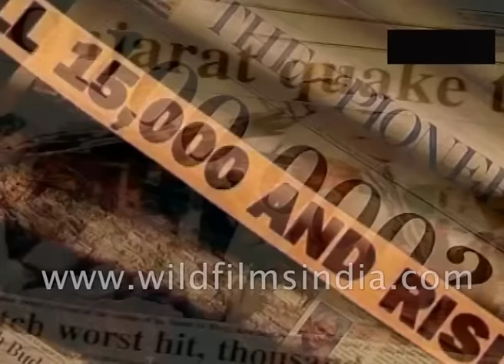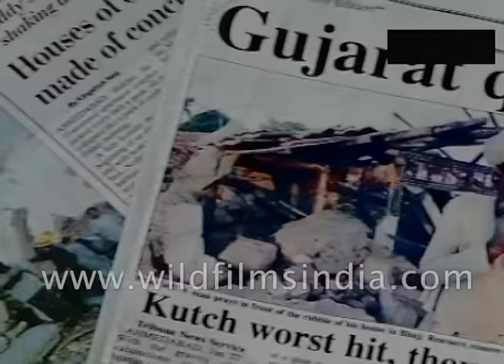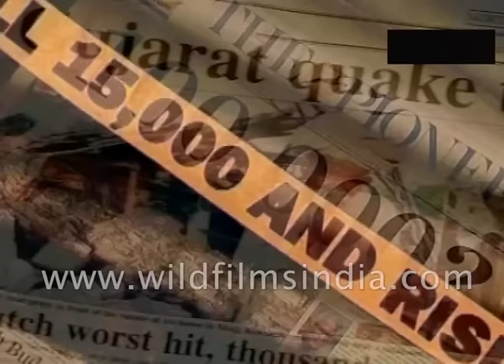Ferocious earthquake in Bhuj on India's 52nd Republic Day in 2001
Everyone was excited on the morning of 26th January but at 8 am such a tremor came in the Bhuj of Gujarat and neighbouring areas that the whole city was devastated. The most destructive earthquake occurred and it changes the entire complete picture of the area in the flash of an eye. According to the technique of the weather department of India, the intensity of the earthquake on the Richter scale was measured to be 6.9. Several lakhs of people died and thousands were injured in this fierce earthquake. some newspapers declared to be the intensity to be 7.9 on the Richter's scale.

The 2001 Gujarat earthquake, also known as the Bhuj earthquake, occurred on 26 January, India's 52nd Republic Day, at 08:46 AM IST and lasted for over 2 minutes. The epicentre was about 9 km south-southwest of the village of Chobari in Bhachau Taluka of Kutch District of Gujarat, India. The death toll in the Kutch region was 12,300. Bhuj, which was situated only 20 km away from the epicentre, was devastated. Considerable damage also occurred in Bhachau and Anjar with hundreds of villages flattened in Taluka of Anjar, Bhuj and Bhachau. Over a million structures were damaged or destroyed, including many historic buildings and tourist attractions. The quake destroyed around 40% of homes, eight schools, two hospitals and 4 km of road in Bhuj, and partly destroyed the city's historic Swaminarayan temple and historic fort as well Prag Mahal and Aina Mahal. The Indian National Trust for Arts and Cultural Heritage (INTACH) inspected more than 250 heritage buildings in Kutch and Saurashtra and found that about 40% of them are either collapsed or seriously damaged. Only 10% were undamaged.

In Ahmedabad, Gujarat's commercial capital with a population of 6.4 million, as many as 50 multi-storey buildings collapsed and several hundred people were killed. Total property damage was estimated at $7.5 billion. In Kutch, the earthquake destroyed about 60% of food and water supplies and around 258,000 houses, 90% of the district's housing stock. The biggest setback was the total demolition of the Bhuj Civil hospital. The Indian military provided emergency support which was later augmented by the International Federation of Red Cross and Red Crescent Society. A temporary Red Cross hospital remained in Bhuj to provide care while a replacement hospital was built